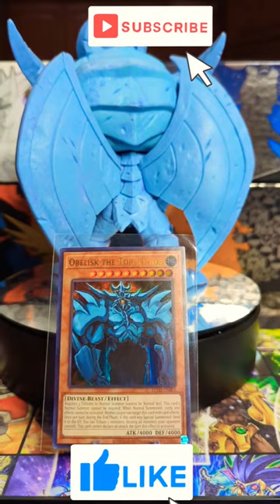Funko Pop Obelisk the Tormenter